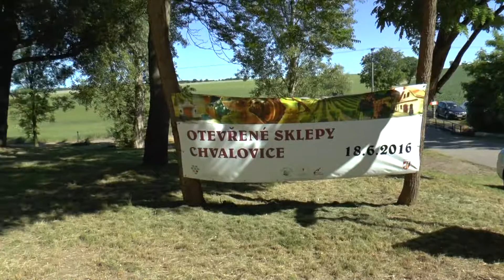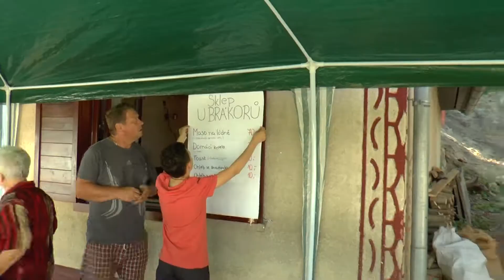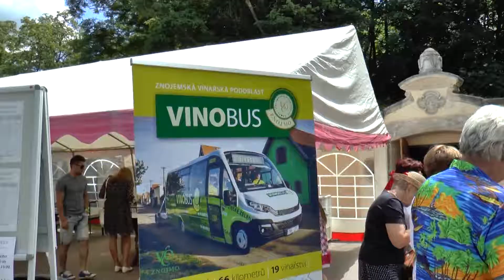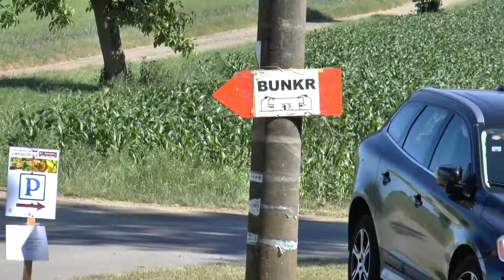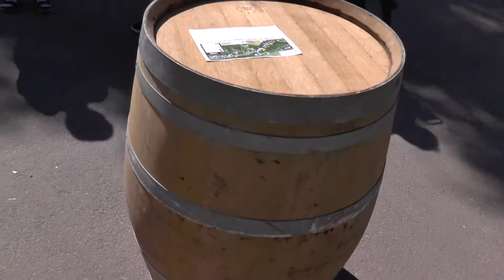Den otevřených sklípků 16 youtube